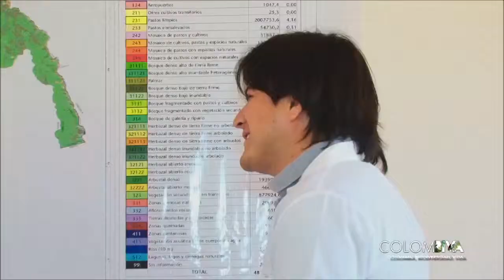Programa del Instituto Sinchi en Colombiva - segunda parte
20 años del Instituto SINCHI, historia, logros metas y retos en el programa Colombiva por Canal Institucional , el programa institucional del Ministerio de Ambiente y Desarrollo Sostenible.